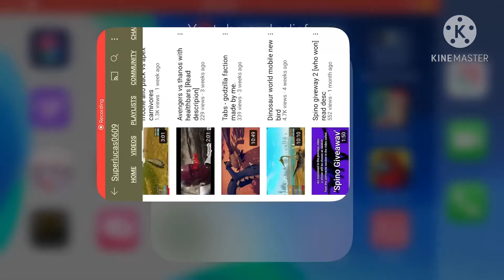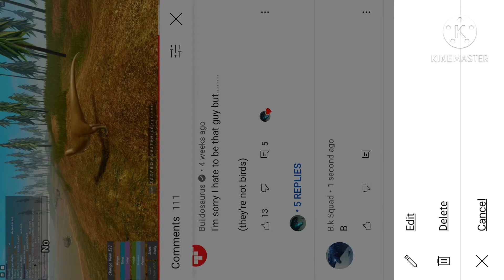How to delete comments